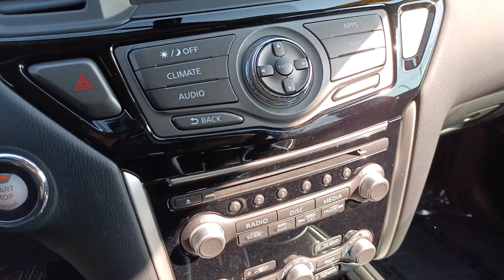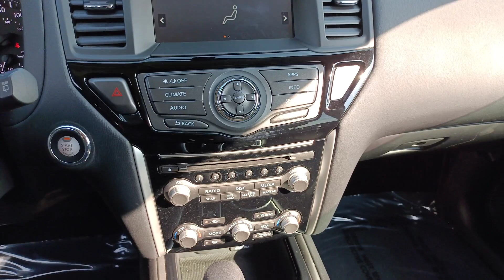2020 Nissan Pathfinder Gurnee Waukeegan, Chicago, Kenosha, Schaumburg N22772A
Magnetic Black Pearl Used 2020 Nissan Pathfinder S available in 3175 Grand Avenue, Lindenhurst, Illinois at  Zeigler Nissan of Gurnee. Servicing the Gurnee, Waukeegan, Chicago, Kenosha, Schaumburg, IL area.

Pathfinder S
2020 Nissan Pathfinder S - Stock#: N22772A

2020 Nissan Pathfinder S Magnetic Black Pearl 4WD. 20/27 City/Highway MPG ALWAYS GARAGE KEPT!!!brNissan Certified Details:br * Transferable Warrantybr * Roadside Assistancebr * 167 Point Inspectionbr * Vehicle Historybr * Warranty Deductible: $100br * Limited Warranty: 84 Month/100000 Mile (whichever comes first) from original in-service datebr * Plus 1 Year Pre-Paid Maintenance Included.brbrbrAt Zeigler Nissan of Gurnee we take pride in treating our customers like family ensuring that your experience is one that you will never forget. Every vehicle has been through a multi-point safety inspection and professionally cleaned and disinfected for your protection. We are proud to service customers in Gurnee Crystal Lake Libertyville Glendale Heights Kenosha Chicago and all surrounding Chicagoland areas. See dealer for complete details dealer is not responsible for pricing errors. Price may exclude certain taxes fees and/or charges. See dealer for details. The value of used vehicles varies with mileage usage and condition. Book values should be considered estimates only. Some of our used vehicles may be subject to unrepaired safety recalls. Check for a vehicles unrepaired recalls by VIN FOR A GREAT EXPERIENCE.